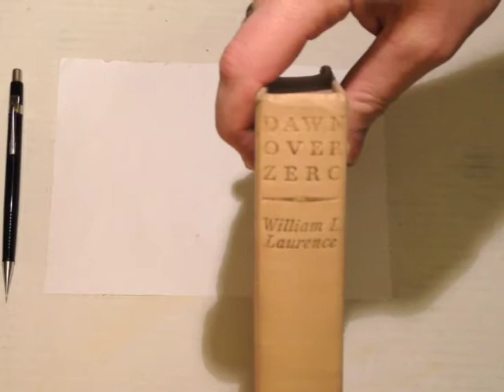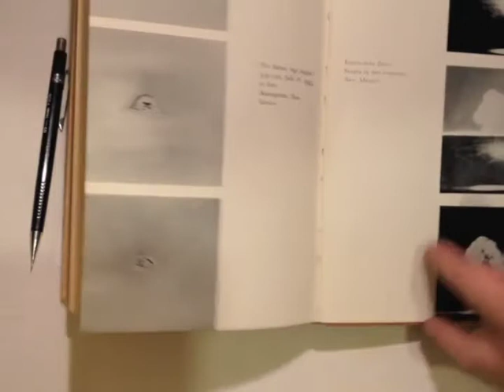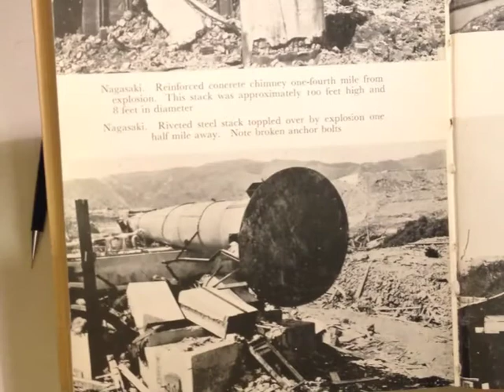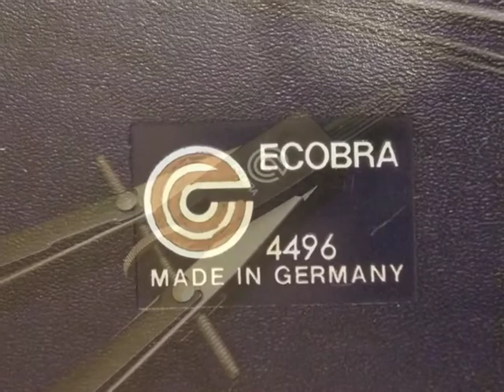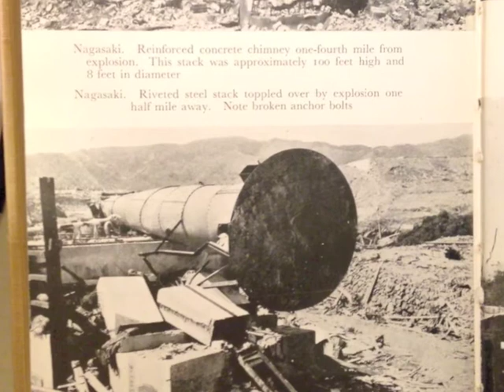VR for DutchKnifeGuy